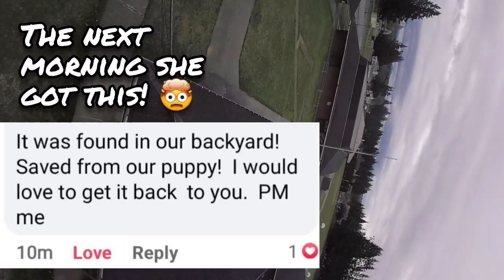Dji Goggles 2 vs analog • Video loss, a crash, and story time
I know the vid said V2 but they're the goggles 2. My bad lol.

So why did I think it was stolen? There's a few reasons; as far as I could tell from the last of my video I though it would have landed on a roof or near the edge of the school, my buddy flew the rooftops while I searched the ground, and we never heard the beeper once while walking the school grounds or the perimeter. It seemed as if it had vanished. Since (most) drones can't sprout legs and walk away the only thing I could think of is someone heard it beeping and decided to take it. BEEP! BEEP! Free Gopro. I'm happy to have been wrong lol.

  HUGE thanks to my friend T's clever self for posting it on Facebook neighborhoods, my bestie for giving me a heads up, the property owner's sister seeing the post and acting on it, and the owners themselves being kind, good natured folks. Because of y'all I have my drone back, all my footage from the last 9 months or so, and a reestablished faith in humanity. Every one of you are nothing short of amazing!!! 🥰

  On a related note, my late father's chihuahua escaped yesterday 💔. When I asked my friend T to work her magic with Facebook neighborhoods she discovered he had already been found safe and was being well taken care of. I'm not a Facebook fan, but it just gave me my drone and my dad's doggo back... i'm suddenly incredibly grateful for it 🙏.

Damage report: The 2555's are toast and the Session 5 is having major issues. It records but doesn't want to connect using Bluetooth

Axis Manta True X 5"
Apex Hornet 2555kv
ETHIX P4 Candy Cane
Goldbat 1500mah 100c
Runcam Pheonix
Gopro Session 5
Radiomaster Zorro ELRS
Fat Shark Scout

Location: Pinewood Elementary

Video edit: YouCut mobile